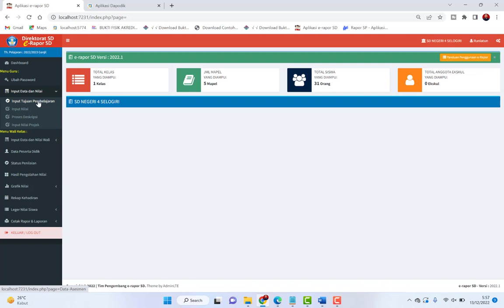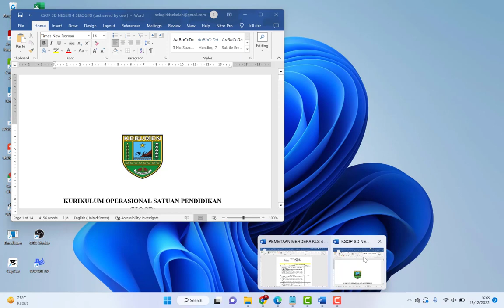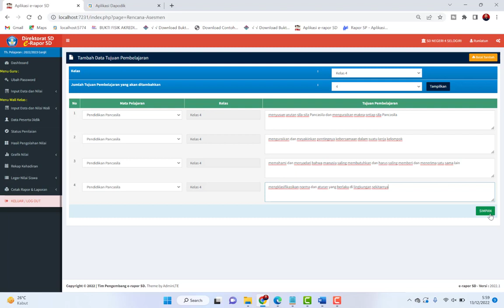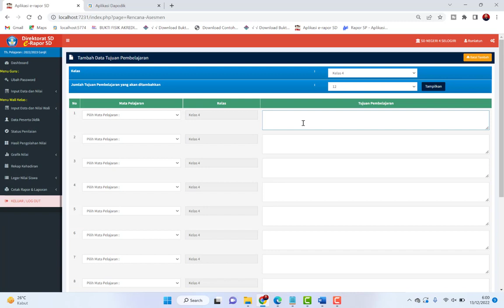CARA INPUT TP TUJUAN PEMBELAJARAN DI ERAPOR KURIKULUM MERDEKA TERBARU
2. GRUP PROKTOR DAN OPS DAPODIK

2. INSTAGRAM: @lut798